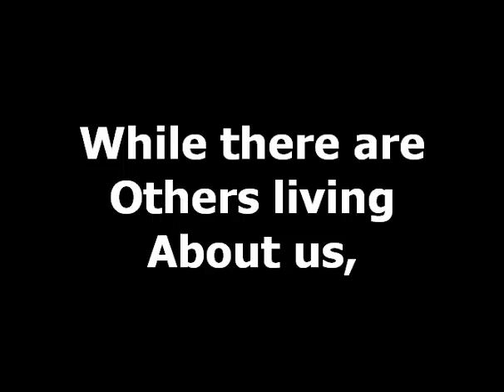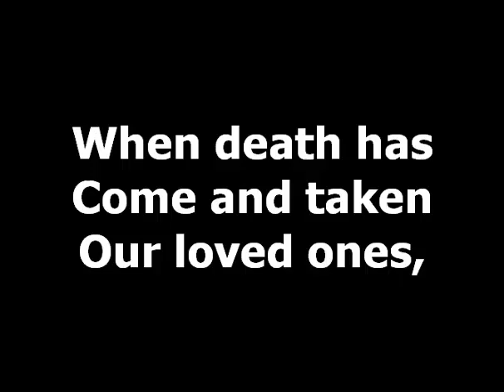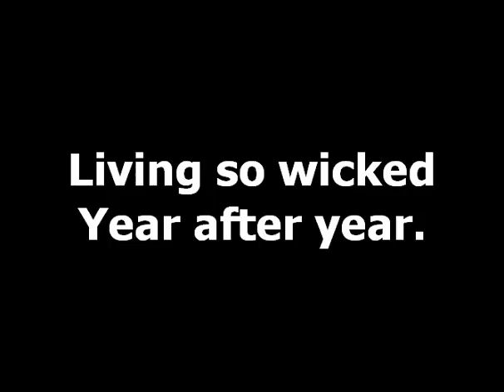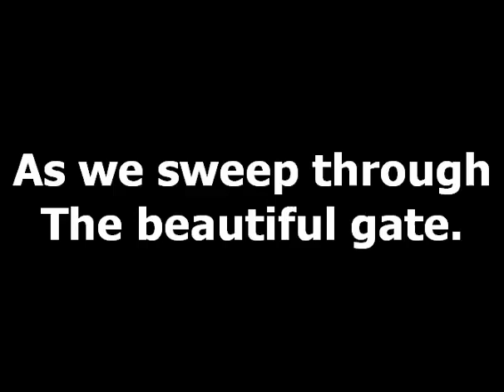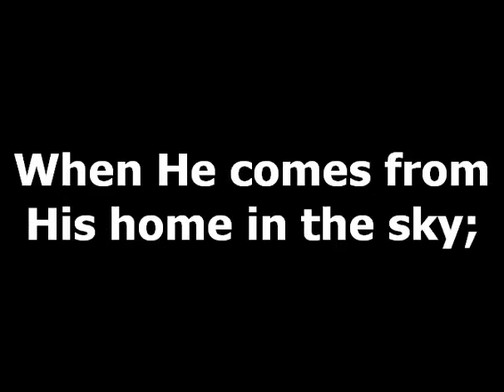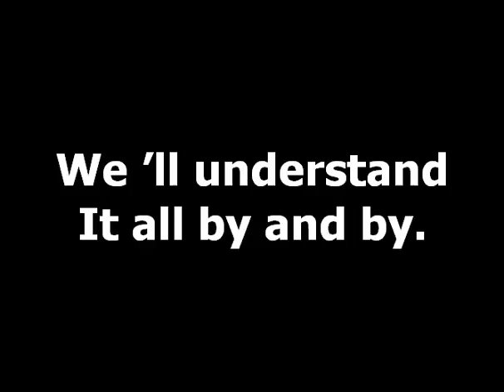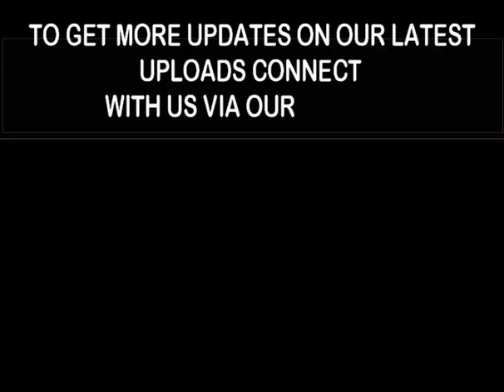GHS 149 FARTHER ALONG - Finding Strength in the Journey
Welcome to a heartfelt rendition of "GHS 149 Farther Along," a hymn that resonates with the journey of faith and the promise of understanding in times of uncertainty. Join us in exploring the deep wisdom embedded in this hymn's verses, and find solace in its timeless message.

"GHS 149 Farther Along" invites us to reflect on the mysteries of life and the challenges we encounter. As we journey through the verses, we are reminded that even though we may not fully understand our circumstances now, there is a higher purpose and meaning that will become clear as we continue on our path.

In "GHS 149 Farther Along," the lyrics weave a narrative of hope and trust in the midst of trials. As we sing the chorus, we are reminded that one day we will see beyond the veil of our current struggles and find peace in the presence of God.

Join us in meditating on the profound message of "GHS 149 Farther Along." Its verses echo the struggles we all face, and the chorus points us towards the assurance that our journey is leading us to a place of greater understanding and clarity.

Through the words of "GHS 149 Farther Along," we find encouragement to press on, knowing that the challenges we face are part of a larger tapestry of God's plan. Share this hymn video with others to offer comfort and strength in their own journeys.

As we sing "GHS 149 Farther Along," let its message resonate deeply within us. The promise of understanding and clarity in the future reminds us that our faith sustains us even in the midst of uncertainty.

Join us in embracing the hope and perspective offered by "GHS 149 Farther Along." Its message reminds us to trust in God's timing and plan, even when we can't see the full picture.